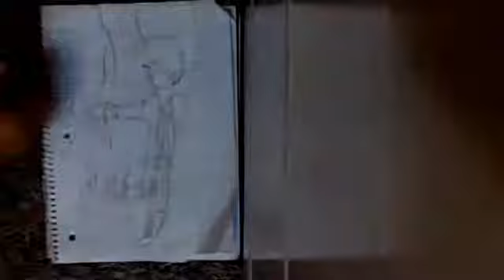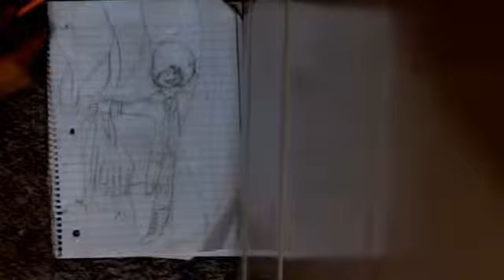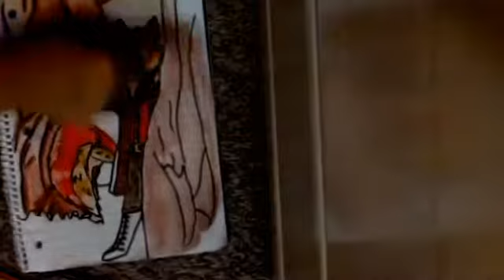{Fnaf Speed Draw} Foxy the pirate (human version)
Hi guys! I know the pic sucks...but I tried! OKAY!?